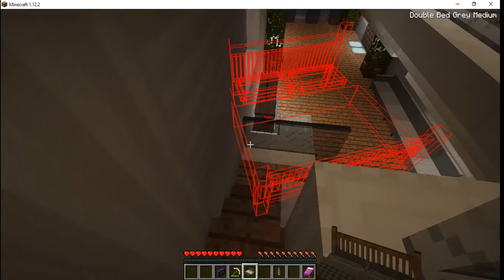emma and jay move into three new house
emma and jay meets neighbors